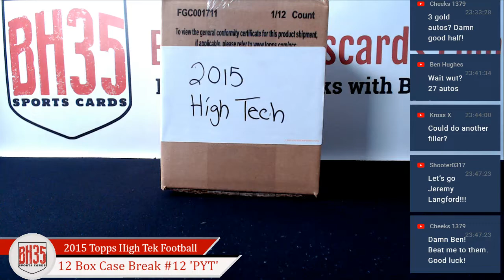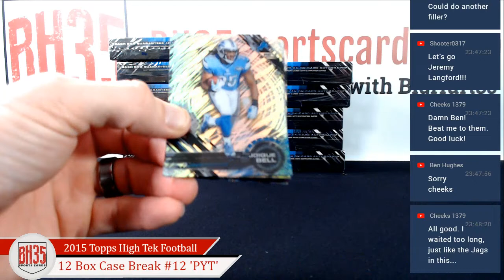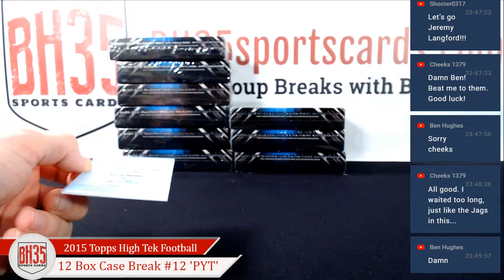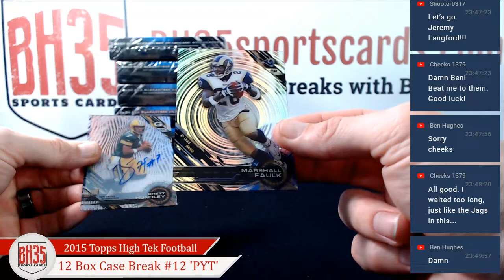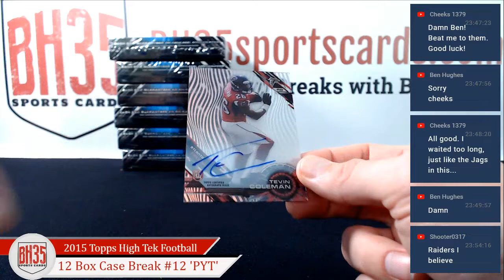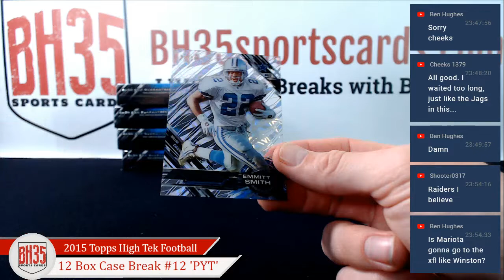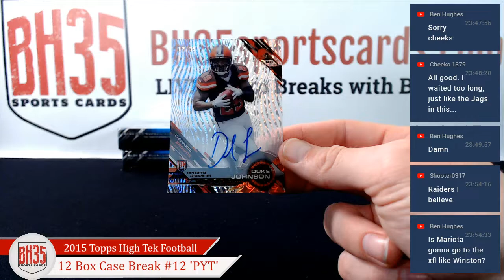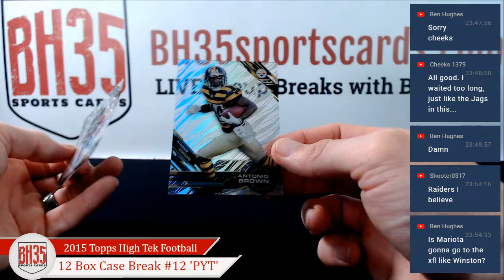2015 Topps High Tek Football | 12 Box Case Break #12 Pick Your Teams